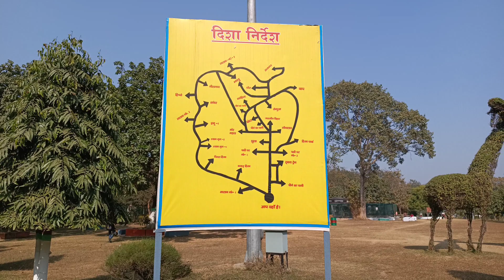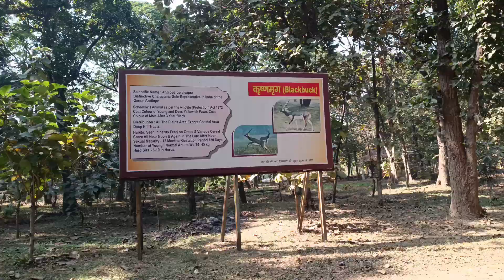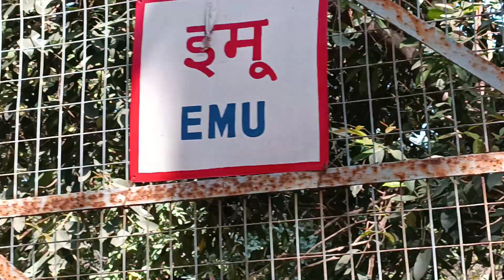Jawaharlal nehru zoological park bokaro visit ||animals update